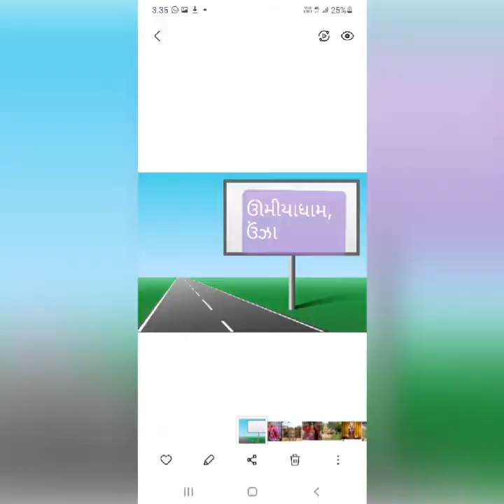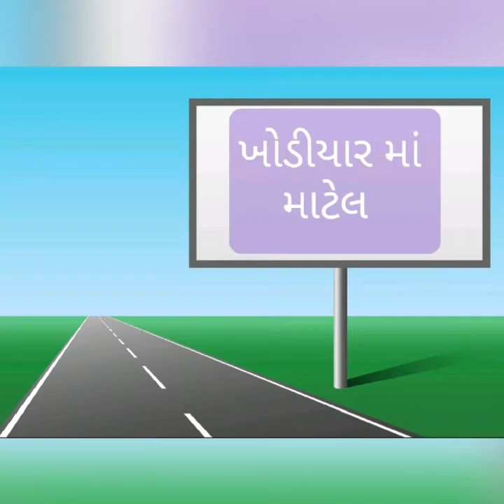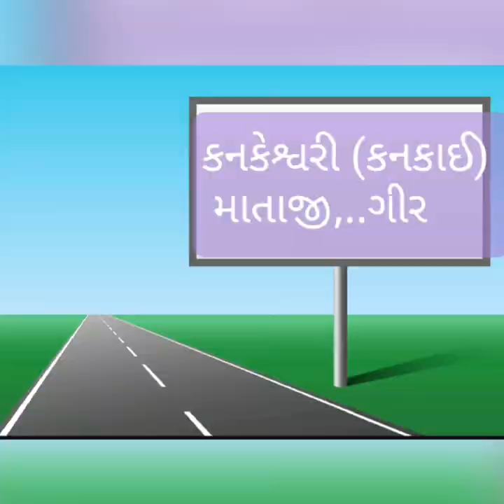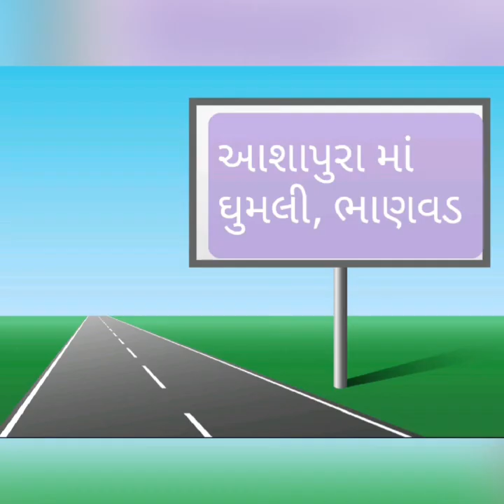Gujarat's Famous Temples of Mataji.. ..ગુજરાત માં આવેલ માતાજી નાં મંદિરો નાં કરો દશૅન..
ગુજરાત માં આવેલ માતાજી નાં મંદિરો નાં દશૅન..